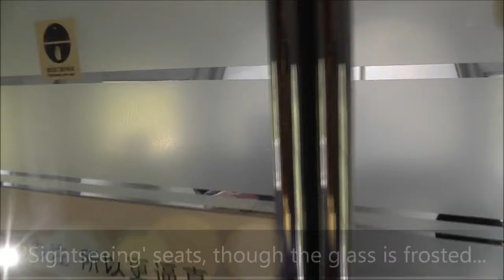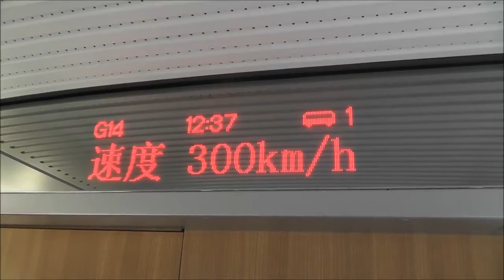Traveling by Bullet Train in China (with Japanese Music)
From Shanghai to Beijing on board of a bullet train